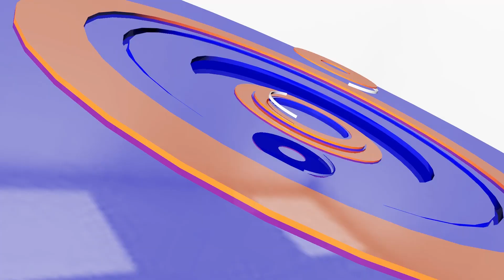រុស្ស៊ី៖ តាមពិតទៅអាម៉េរិក និងណាតូ កំពុងតែចង់បំបាក់រុស្ស៊ីទេតើ | CFN TV (ព័ត៌មានអន្តរជាតិ) 28-12-22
ចំណងជើង៖  អត្ថបទព័ត៌មានអន្តរជាតិ
Cambodia Flash News (ព័ត៌មានអន្តរជាតិ) 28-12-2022 – 11 AM
រុស្ស៊ី៖ តាមពិតទៅអាម៉េរិក និងណាតូ កំពុងតែចង់បំបាក់រុស្ស៊ីទេតើ